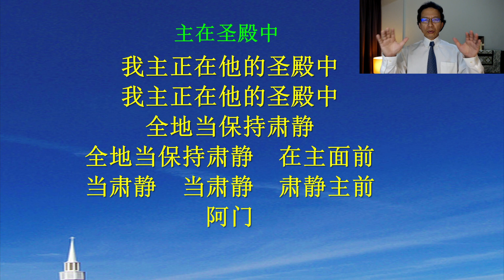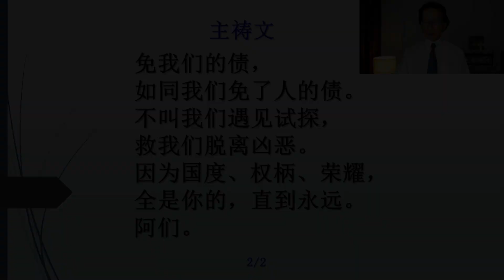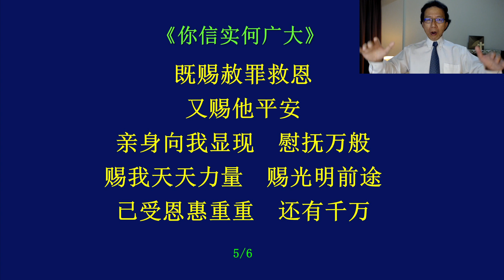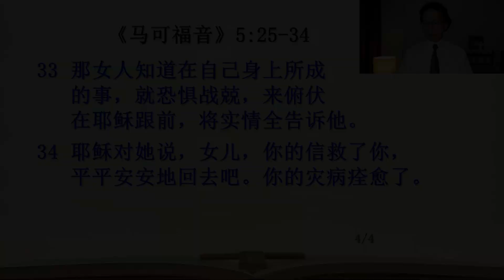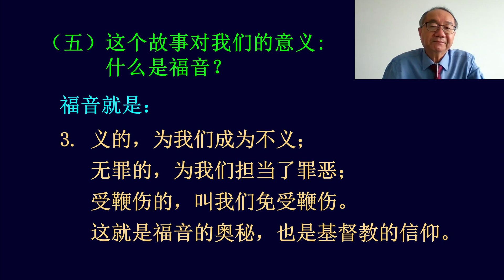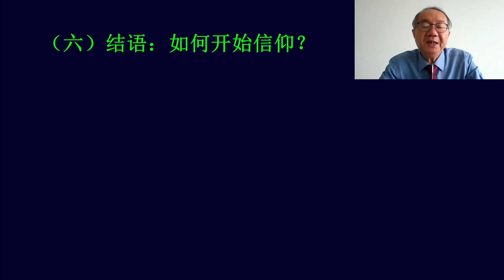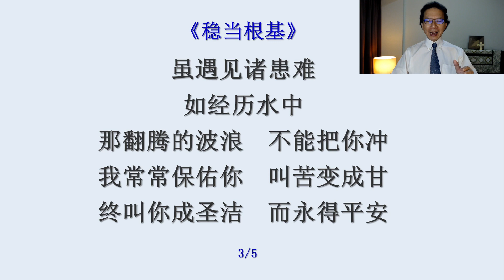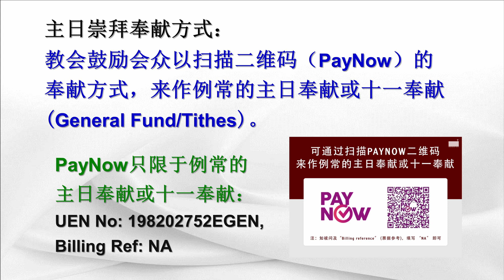2021年10月3日 | 笃信圣经长老会迦密山堂华语主日崇拜讲道视频